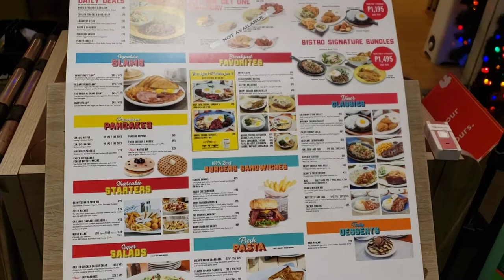Is Denny's in the Philippines 🇵🇭 same as the Denny's in America 🇺🇸?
12-2-21 I dined at the Denny's restaurant located in Nuvali, Santa Rosa. The staff were nice and friendly, specially the lady manager, Prixie Almazan. Even if they've worked long hours, they still maintained their great attitude and put forth great effort to give us great services. Their coffee is like the coffee you find in Denny's in America. They offer American food as well as Filipino food. The restroom is clean and they have toilet papers. The restaurant is clean; Their inside dining and as well as their outdoor dining.